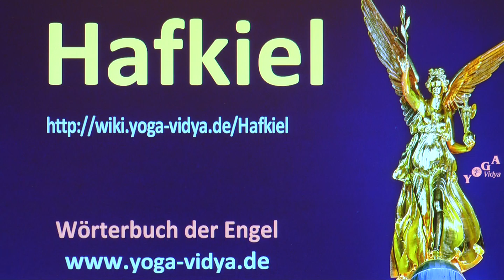Hafkiel - Engel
Nachdenkliches und Informatives zu Engel Hafkiel, alle Infos Was ist die Herkunft von Hafkiel? Was ist die Symbolik von Engel Hafkiel? In welcher religiösen Richtung spielt Hafkiel eine wichtige Rolle? Engel sind gerade in den monotheistischen Religionen wichtig. Was in polytheistischen Religionen die Götter und Göttinnen sind, das sind in den monotheistischen Religionen die Engel und die Heiligen. Lausche diesem Vortragvideo zur symbolischen Deutung von Hafkiel. Wir bitten um Entschuldigung, falls einer dieser Vorträge das religiöse Gefühl einzelner verletzt. Das ist nicht beabsichtigt. Interessant sind auch die Internetseiten

Nun lausche aber dem Vortrag über Enge Hafkiel. Seminare zum Thema Chakras